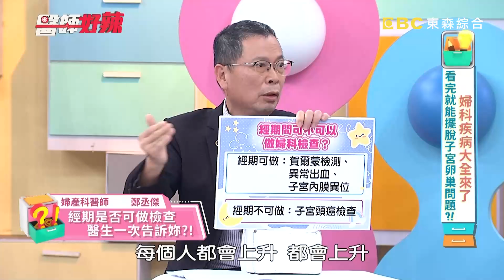產婦生五胎隱瞞家人！緊急送手術室嚇壞醫師！【醫師好辣】20230827 EP1561 part4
主題：婦科疾病大全來了，看完就能擺脫子宮卵巢問題！
好辣團：和家馨、岳庭、育涵
醫師：鄭丞傑、王樂明、張宇琪、賴廷榮
和家馨經期大量出血，嚴重貧血無法走路？！經血量異常要注意這些疾病！岳庭莫名泌尿道感染，差點危及生命？！泌尿道私密處反覆感染，究竟是甚麼原因導致？！育涵婦科檢查挑錯時間慘被醫師退貨？！經期間到底可不可以做婦科檢查？！為甚麼婦科醫師總要問令人難以啟齒的問題？！隱瞞實情會影響治療嗎？！還想知道更多精彩內容，都在每周六日下午17：00東森綜合32頻道《醫師好辣》